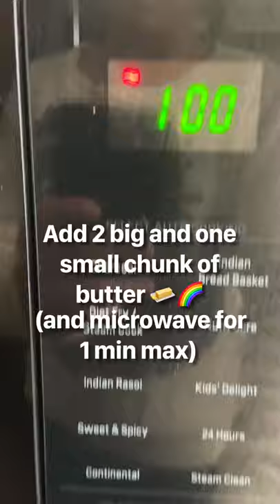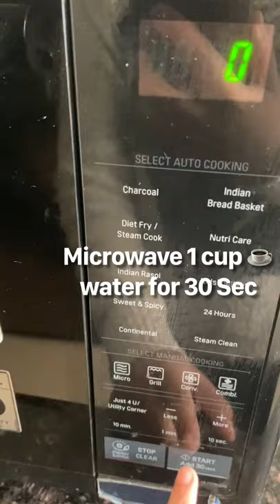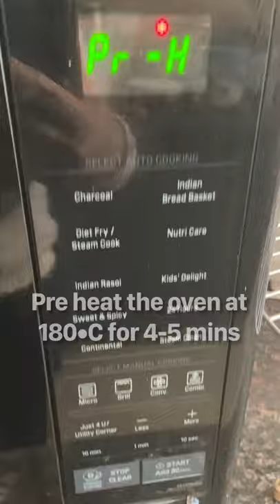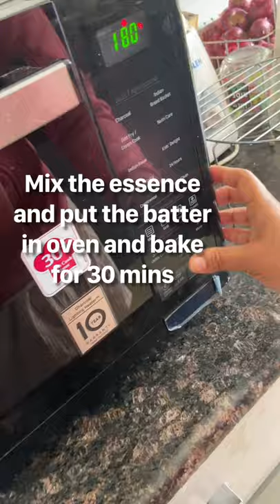How to make cake for your dogs? | Easy recipe of cake for dogs without sugar! | Sup its Muffin!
It is 27th Dec 2020 and its Muffin's 6 month Birthday and he was born on 27 June 2020. We made him a cake for dogs at home without sugar.

This is the recipe video